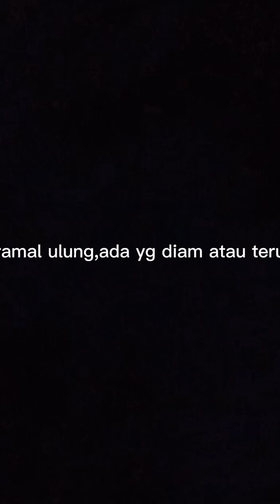makhluk bumi autentik copy paste